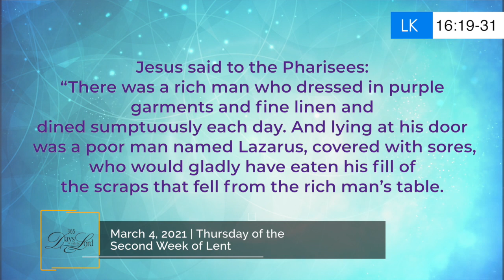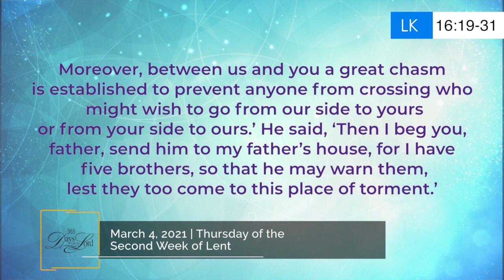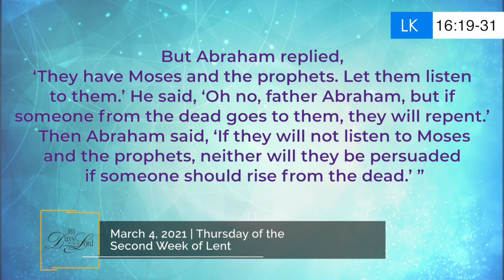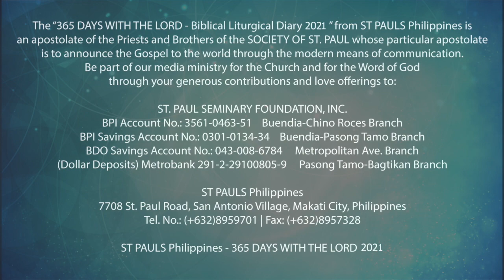365 DWTL | Thursday of the Second Week of Lent | March 4, 2021